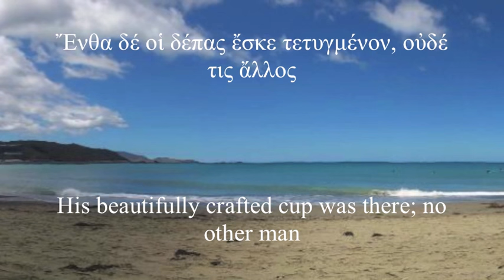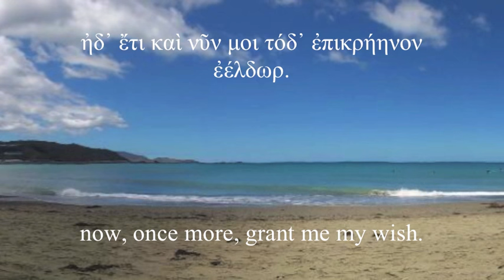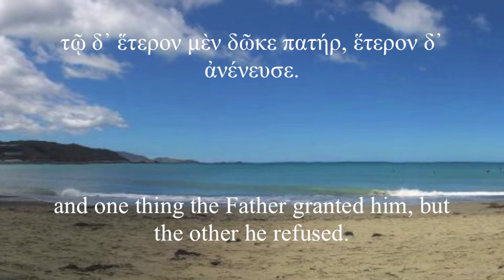The Prayer of Achilles (Iliad XVI, 225-250) in Ancient Greek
Achilles recites a prayer for Patroclus's safe return from war. The audio, translation and background picture are all my own and may not be reproduced without permission.